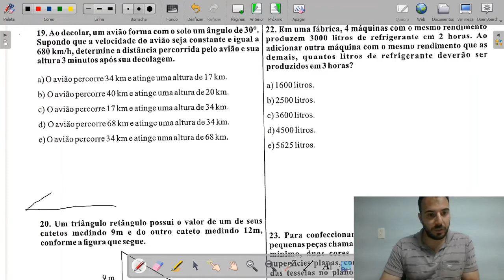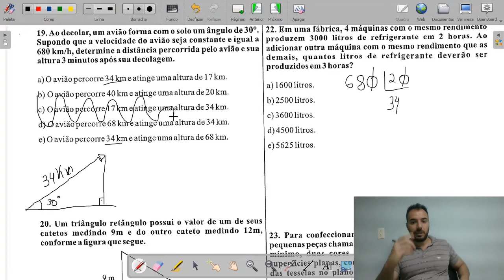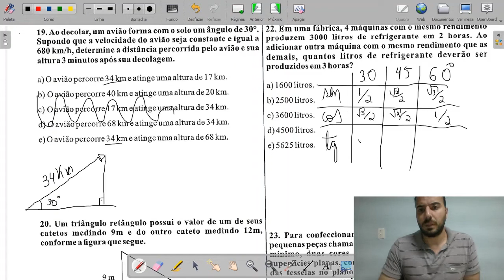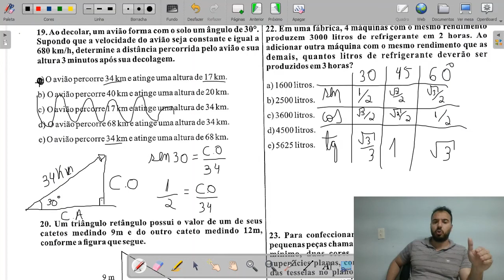Colégio da Polícia Militar PR - 1º Ano - 2021 Questão19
19- Ao decolar avião forma com o solo um ângulo de 30 graus. Supondo que a velocidade do avião seja constante e igual a 680km/h, determine a distância percorrida pelo avião e sua altura 3 minutos após sua decolagem.

a) O avião percorre 34km e atinge uma altura de 17km.
b) O avião percorre 40km e atinge uma altura de 20km.
c) O avião percorre 17km e atinge uma altura de 34km.
d) O avião percorre 68km e atinge uma altura de 34km.
e) O avião percorre 34km e atinge uma altura de 68km.